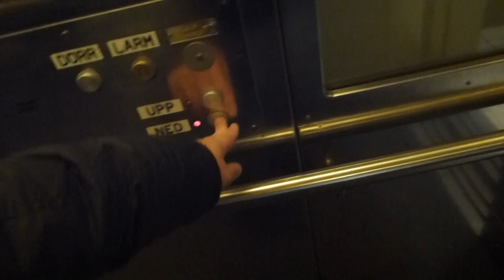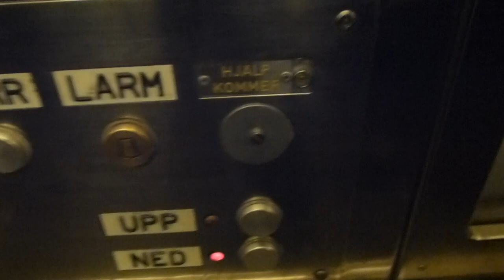1986 KONE Inclined Elevator @ Kungsträdgården Metro Station